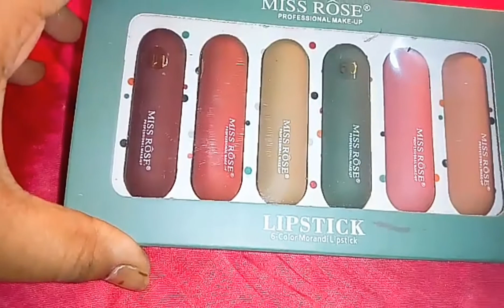Original Lipstick Under 120 Rs | Lipstick Swatches | Affordable